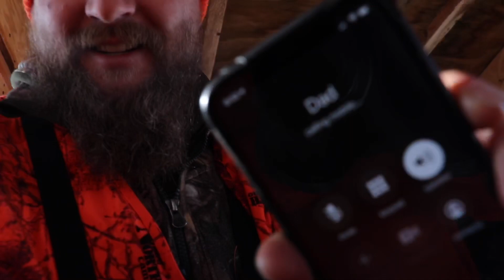2019 Wisconsin Deer Gun Opener - Day 1 - “a dream come true”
Day 1 of 9. This hunt took place in Greenlake County Wisconsin on private land.